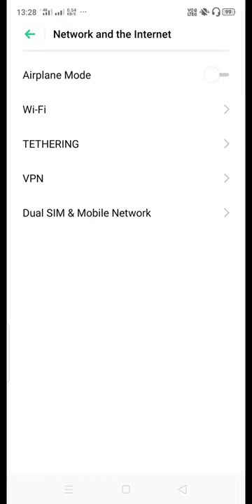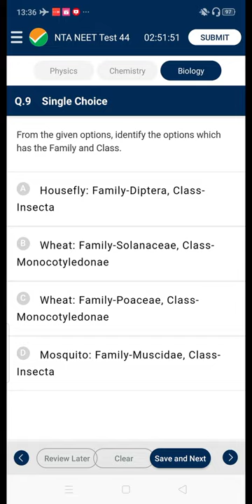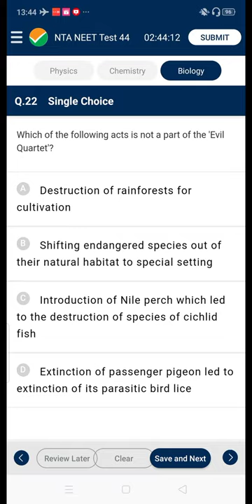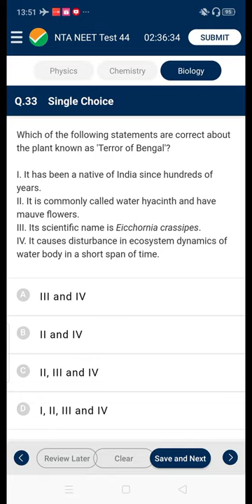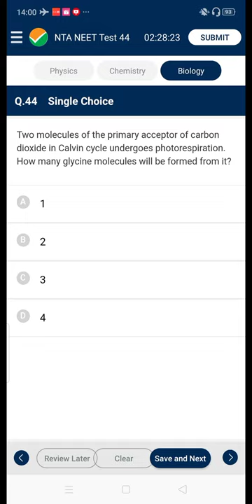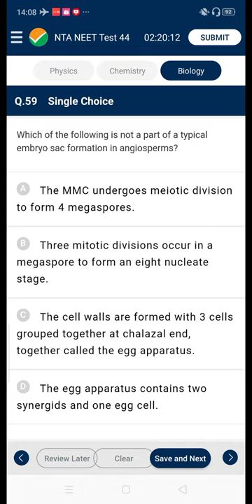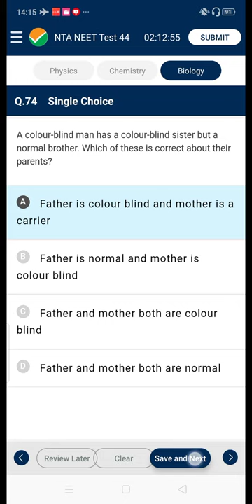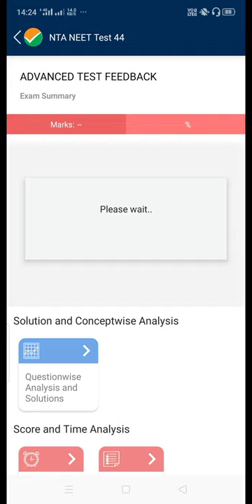NTA Abhyas App | Paper 44 full solution Biology|NEET 2020|Live Screen Recording| Dr. Shubham Muley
NTA Abhyas App, recently released, for neet

My another channel ekattaa -